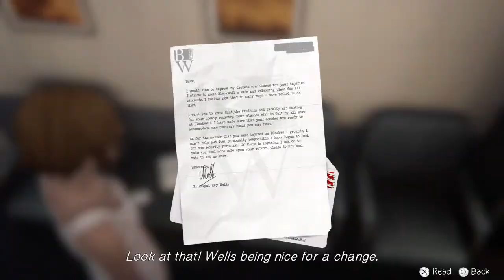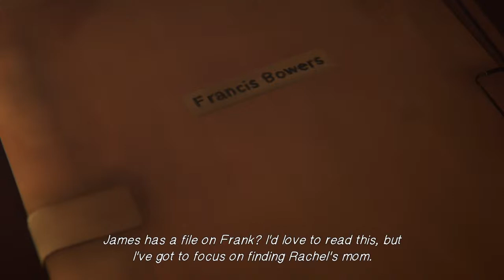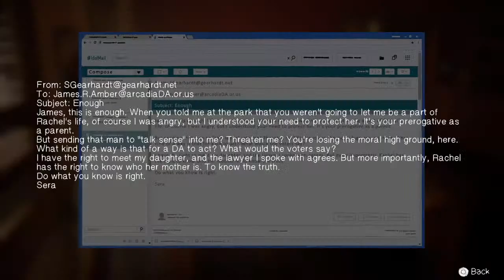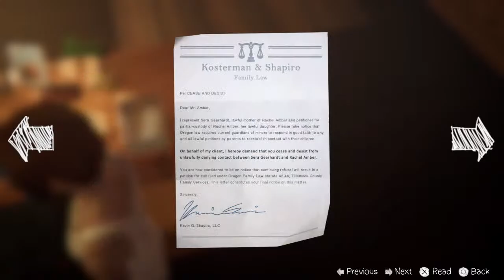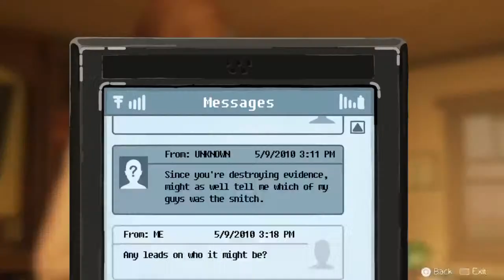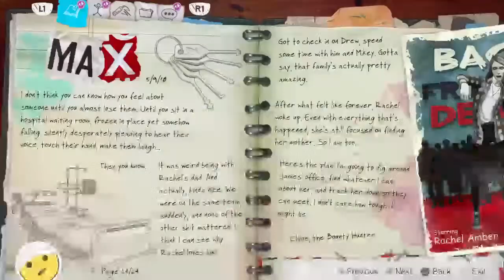Playing Life Is Strange Before The Storm (Episode 3 part 2)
Pls make me to 75 Subscribers🙂Streaming every Friday now I’ll be playing Life is Strange Before the storm can’t wait to stream it for you guys